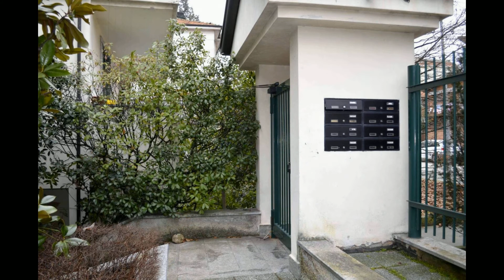Appartamento trilocale in Vendita a Parabiago con terrazzi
Parabiago , zona piazza mercato. Luminoso 3 locali con doppi servizi e ampio terrazzi. In piccola ed ordinata palazzina con facciata esterna appena rifatta e servita da ascensore appartamento dalla tripla esposizione con ampio spazio esterno ben sfruttabile. L'ingresso, da portoncino blindato, porta al soggiorno, di ottime dimensioni e con uscita sul terrazzo di 40 mq,. La cucina abitabile gode anch'essa del comodo terrazzo e a servizio della zona giorno un comodo ripostiglio. Il disimpegno notte , porta alle due camere da letto ,di cui una con l'uscita sul secondo terrazzo , e ai due comodi bagni entrambi dotati di finestra. Cantina inclusa. L'appartamento è rifinito in ceramica, aria condizionata,serramenti in legno con doppi vetri, porta blindata. Possibilità di acquistare il box auto nello stabile. Ideale anche a scopo investimento data la posizione strategica a ridosso del centro e comodo per la stazione . Libero a marzo 2022.